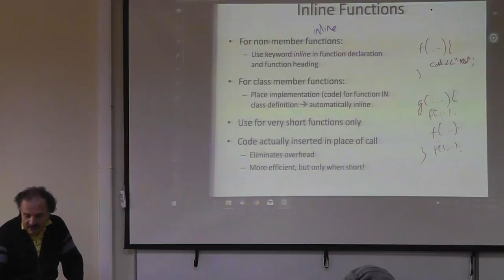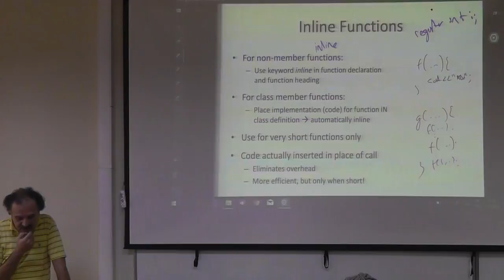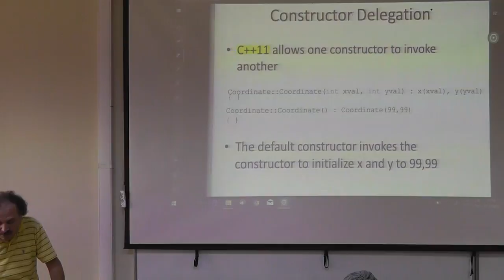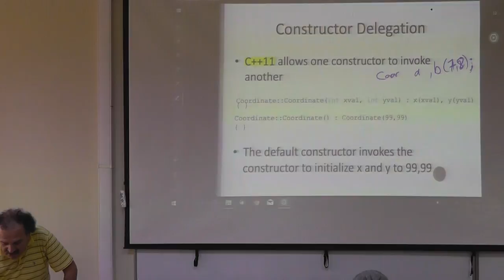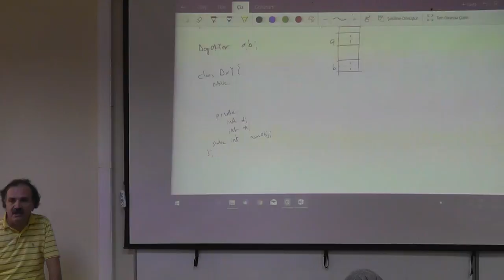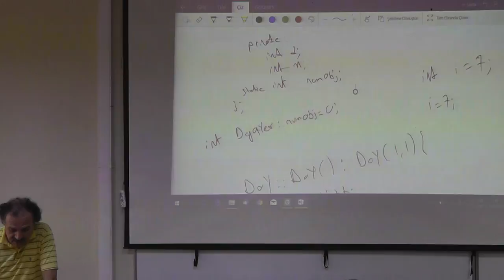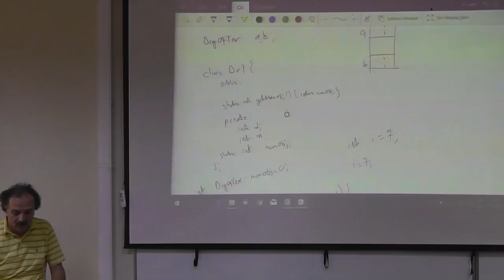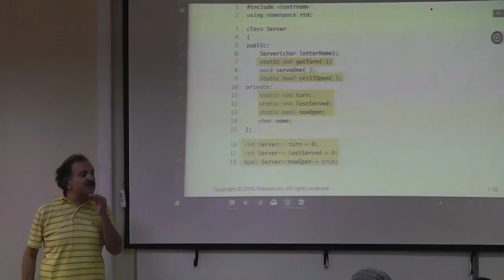2016 Fall GTU CSE 241 Lecture 09 Oct 17 0001